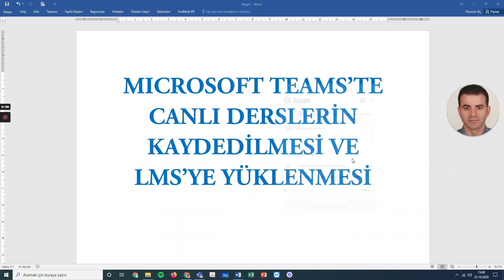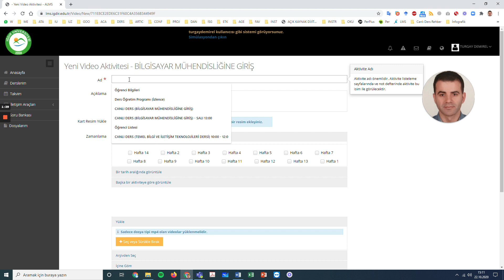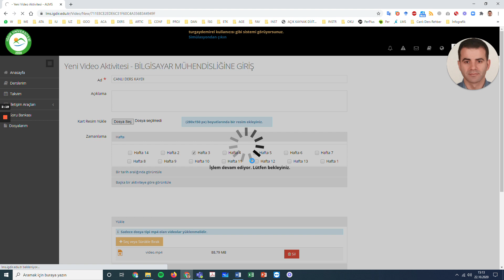Teams'de Canlı Derslerin Kaydedilmesi ve LMS'ye yüklenmesi